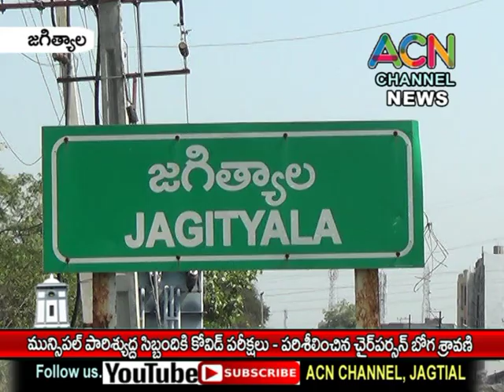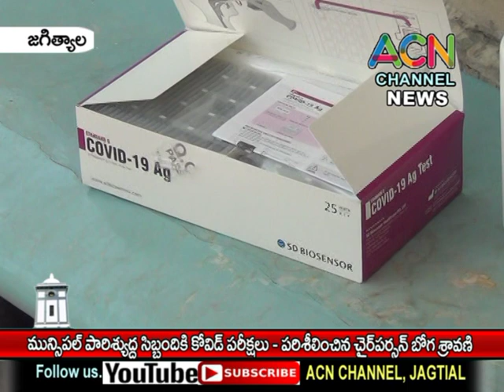జగిత్యాల పట్టణ మున్సిపల్ పారిశ్యుద్ద సిబ్బందికి కోవిడ్ పరీక్షలు పరిశీలించిన చైర్ పర్సన్ బోగ శ్రావణి